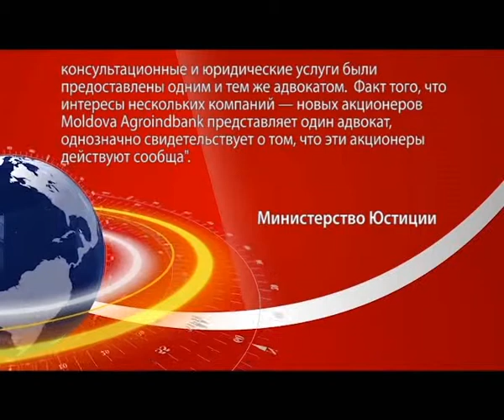Министерство Юстиции подтверждает недобросовестность действий новых акционеров Moldova-Agroindbank